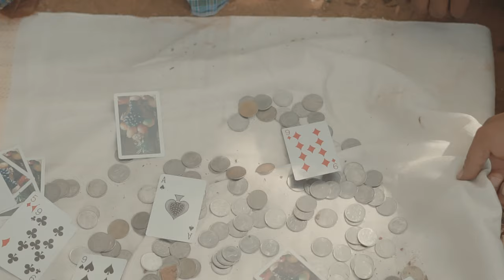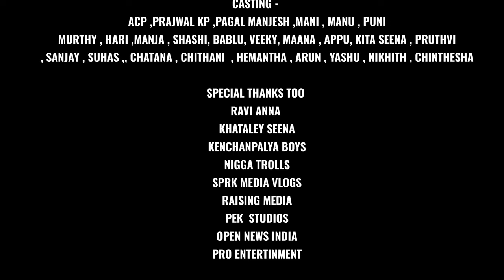CHILRE KASS || ACP || PRAJWAL KP || PAAGAL MIKE || OFFICIAL VIDEO || 2024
Audio Credits

( Vocals , Lyrics , Composition , Performance )
Prajwal KP  &  ACP
( Mix Mastering )
Prajwal KP

Video Credits

( DOP )
Prajwal KP & PAAGAL MIKE MANJESH

( Direction , Editing & Colouring )
Prajwal KP

Casting - ACP , PRAJWAL KP , PAAGAL MIKE MANJESH ,MANI ,MURTHY , HARI , MANU , PUNI ,MANJA , SHASHI,  BABLU,
 VEEKY,, MAANA , APPU , SEENA , SEENS , SANJAY , SUHAS , MAANA , CHATANA , CHITHANI